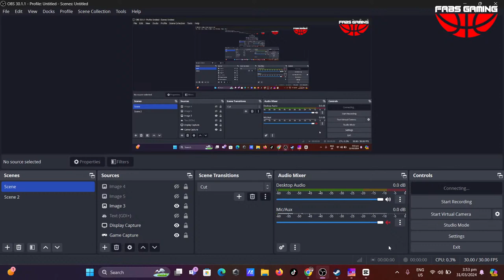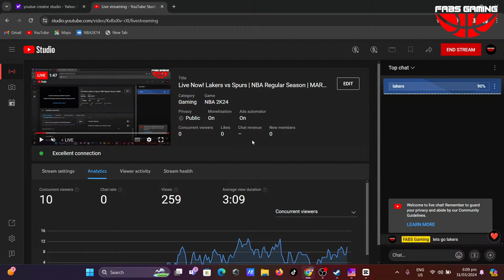Lakers vs Spurs | NBA2K24 PC Gameplay | MARCH 31, 2024 | NBA Live NBA2K24 CPU VS CPU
Simulation game is a video game describes a diverse super-category of video games, generally designed to closely simulate real world activities. A simulation game attempts to copy various activities from real life in the form of a game for various purposes such as training, analysis, prediction, or simply entertainment

credit to @OfficialBon2K